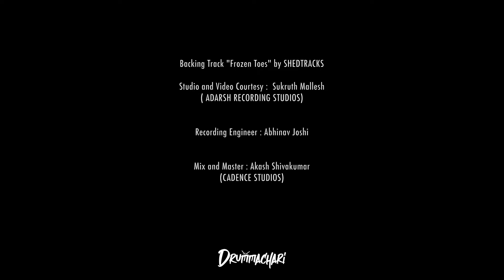YADHUNANDAN NAGARAJ | Frozen Toes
Backing Track "Frozen Toes" by SHEDTRACKS

Studio and Video Courtesy :  Sukruth Mallesh
( ADARSH RECORDING STUDIOS)

Recording Engineer : Abhinav Joshi

Mix and Master : Akash Shivakumar
(CADENCE STUDIOS)